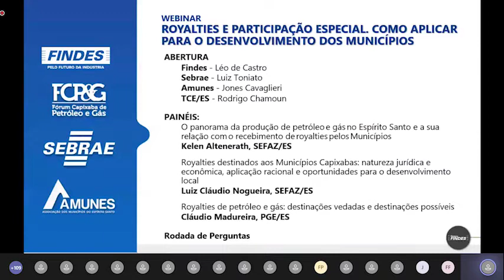Rodrigo Chamoun - Webinar Royalties e Participação Especial